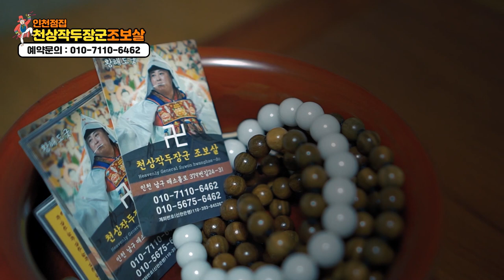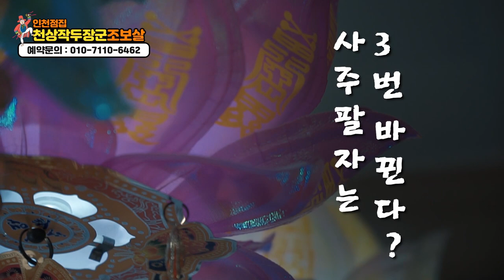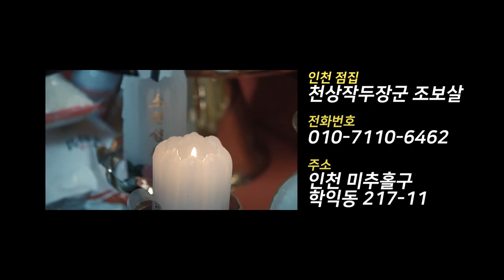나의 외모가 나의 인생을 좌우한다!! 화장법,스타일로 사주팔자가 바뀔수있다?! 인천점집 인천유명한점집 천상작두장군조보살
★대표블로그★
-올마이티TV